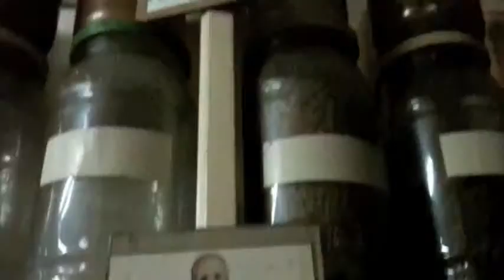Morocco madness 2010.flv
przygotowania do Africa Charity Expedition 2010, Bydgoszcz/Dublin - Gambia 2010